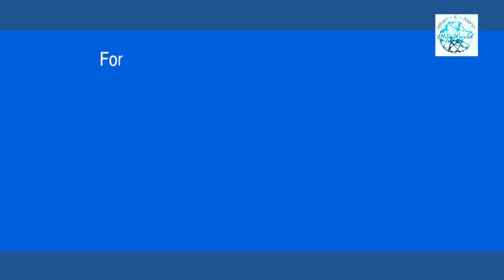Introspection of our fasting and Ibadat # Are we satisfied with our performance during RAMADAN?